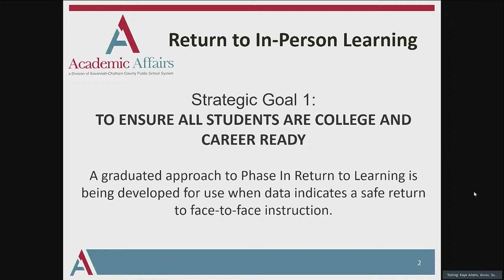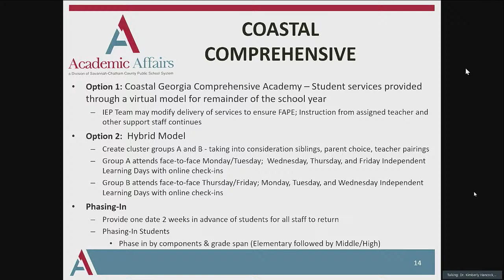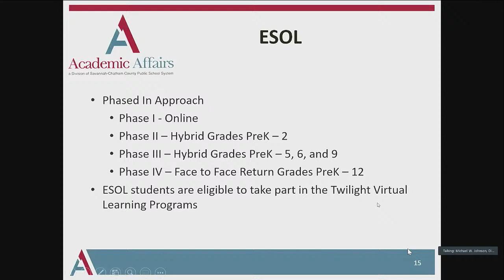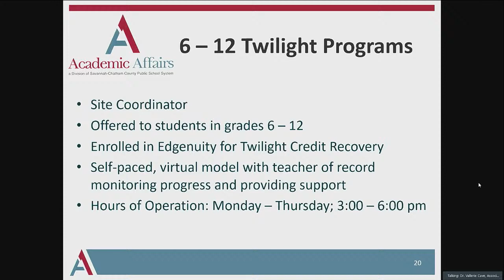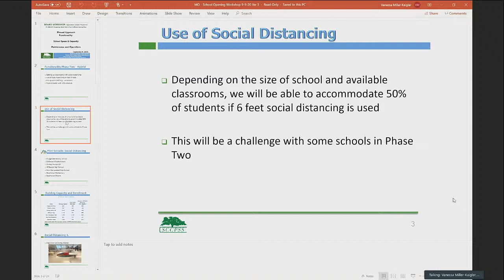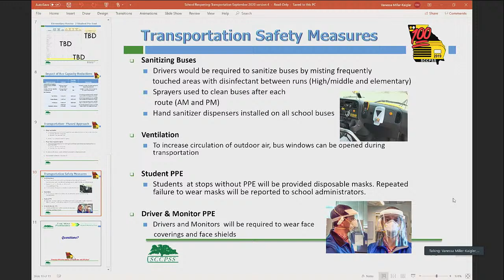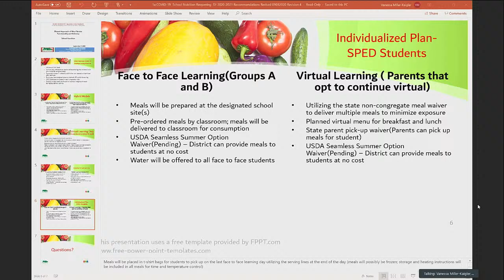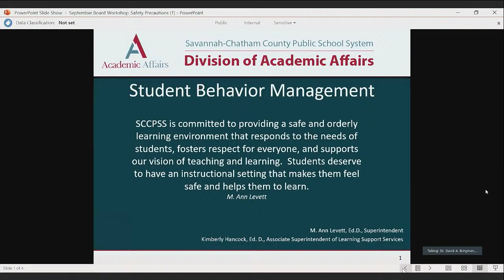Board Workshop: SCCPSS Operation Under Pandemic - SY 2020-2021 Reopening School: Face to Face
Board Workshop: SCCPSS Operation Under Pandemic - SY 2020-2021 Reopening School: Face to Face (In-Person Learning Plan)